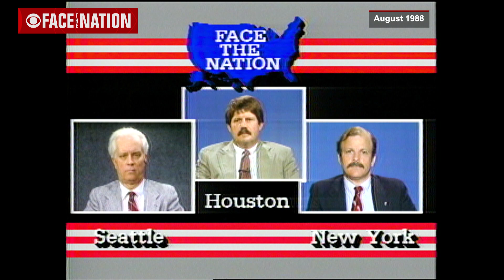From the Archives: "Face the Nation" takes a deeper look at ocean pollution, 1988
In 1988, EPA Administrator Lee Thomas and other experts joined "Face the Nation" to discuss the causes and effects of ocean pollution in America.